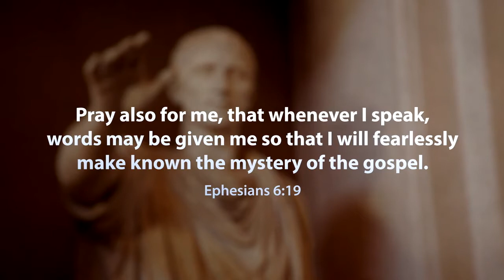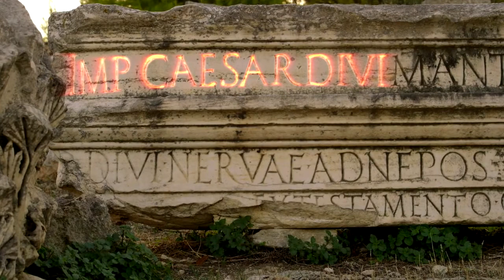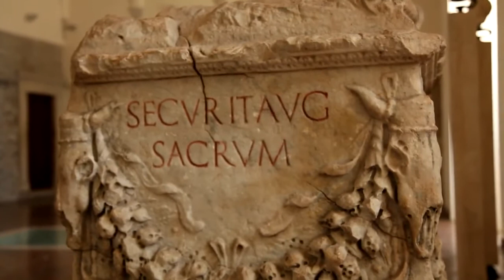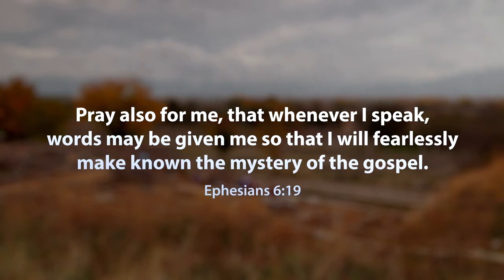The Clash of Kingdoms Bible Study by Ray Lander Laan| That the World May Know | Session 1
Like the Roman Empire, today’s governments or organizations can become centered on power and believe their messages are the “good news.” As Christians, we’re called to proclaim God’s name in all the earth (1 Chronicles 16:8), but how do we to do that in the midst of false gospels?

In this fifteenth volume of That The World May Know®, discover how Paul communicated the Good News of Christ to Philippi, a Roman colony that worshipped false gods. Can you live the message as Paul did while he encouraged the church in Philippi to consider itself a colony of heaven, not Rome? Consider your citizenship— and the message you convey to the world—as Ray Vander Laan takes you deeper into the culture of ancient Philippi.

Experience the Bible in historical context as you walk in the footsteps of the second missionary tour of the Apostle Paul in Greece -- in locations like Philippi, Thessaloniki, and Delphi.

Sessions include:
1. The Gospel of Caesar
2. The Believers
3. The Powers of Darkness
4. The Philippine Jailer
5. Confronting the Empire

Locations:
Cinecitta Studios, Rome, Italy, Forum of Augustus, Rome, Italy, Gerasa (Jerash), Jordan, Jerusalem, Israel, Philippi, Greece, Qatzrin, Israel, Temple Mount, Jerusalem, Israel, The Parthenon, Thessaloniki

Ray Vander Laan is the founder of That the World May Know Ministries and creator of the Faith Lessons video series with Focus on the Family. An ordained minister, he holds the chair of biblical cultural studies as a religion instructor at Holland Christian Schools in Holland, Michigan. He and his wife, Esther, have four children and fifteen grandchildren.